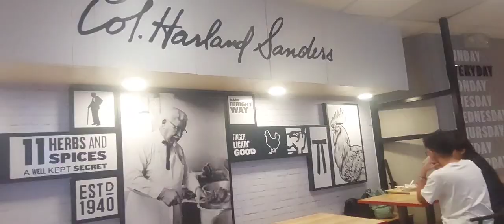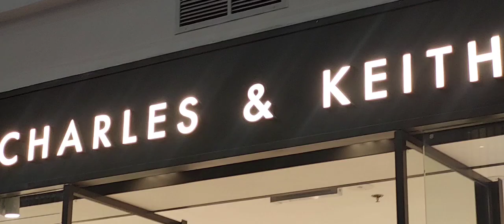We're spending her day off doing what we love most